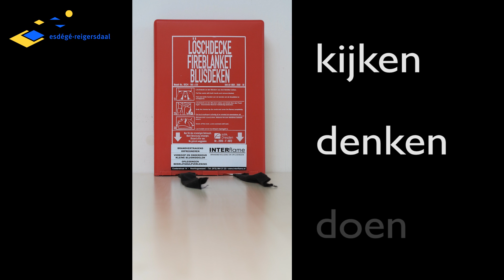Blusdeken (Arbo)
Hoe gebruik je een blusdeken bij iemand die in brand staat?  Bekijk de video